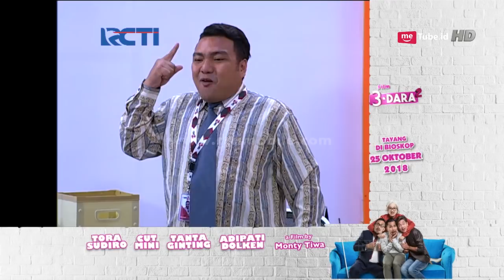OB OK - Mertua Sayuti Bangga Bisa Pindah Ke Tempat Baru [1 November 2018]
Di RCTI, kualitas bukanlah kata tanpa makna, melainkan harmonisasi dari mimpi, idealisme, kesungguhan, kerja keras, kebersamaan, dan doa. 6 (enam) aspek tersebut tercermin dan mewarnai program-program RCTI yang mengusung motto "Kebanggaan Bersama Milik Bangsa" namun tampil dalam kemasan yang "oke". Kualitas program-program RCTI pada akhirnya mengantarkan RCTI untuk selalu menjadi yang terdepan dalam industri penyiaran TV di Indonesia.